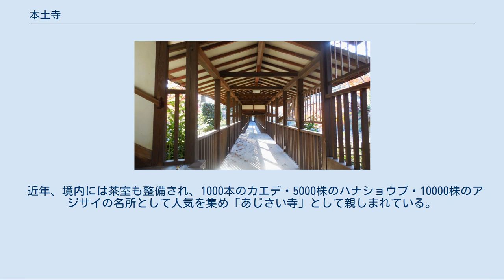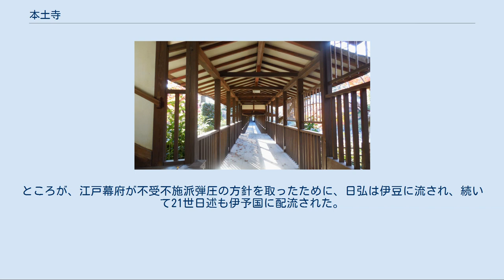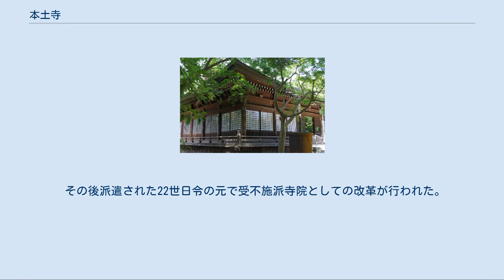本土寺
本土寺（ほんどじ）は、千葉県松戸市平賀にある、日蓮宗の本山。
山号は長谷山。
塔頭が一院ある（佛持院）。
 本土寺は、池上の長栄山本門寺、鎌倉の長興山妙本寺とともに「朗門の三長三本」（さんちょうさんぼん）(新潟県三条市の長久山本成寺を含めて四長四本ということもある）と称されている。
「朗門」とは日蓮の弟子日朗の門流という意味であり、「三長三本」とは、上記3か寺の山号寺号にいずれも「長」「本」の字が含まれることによる。
 近年、境内には茶室も整備され、1000本のカエデ・5000株のハナショウブ・10000株のアジサイの名所として人気を集め「あじさい寺」として親しまれている。
本土寺過去帳は、歴史を語る重要な資料である。
 現住は65世宮崎日純貫首（流山市成顕寺より晋山）。
奠師法縁(奠統会)。
 本土寺は元々日朗・日像ら日蓮門人を輩出した平賀忠晴の屋敷跡と伝えられ、後に日蓮の支援者であった千葉氏家臣曽谷教信が法華堂を建立したとされている。
後に日朗が本土寺として開堂供養した（実質的な開山は、日朗門人の日伝であったとする説もある）。
 『平賀本土寺史要』によると、文永6年（1269年）、日蓮に帰依した蔭山土佐守が「小金の狩野の松原」の地に法華堂を建てたのが本土寺の起源という。
建治3年（1277年）曽谷教信（胤直）が平賀郷鼻輪に法華堂を移し、日蓮の弟子日朗が開堂供養した。
日蓮の直弟子である日朗・その異母弟にあたる日像（四条門流の祖）・日輪（池上本門寺・鎌倉妙本寺3世）は平賀氏の出身で、平賀郷はこれら日蓮宗の祖師ゆかりの地であった。
延慶2年（1309年）、曽谷教信の娘・芝崎（千葉胤貞の妻）より土地の寄進を受け寺が整備された。
芝崎夫人は夫の胤貞の死後出家し日貞尼とも称される。
延文3年（1358年）、台風により本堂が倒壊するがその後再建された。
貞治4年（1365年）、山号を北谷山から長谷山に改称したとされる。
 曽谷教信の曾孫にあたる8世日福は、嘉吉元年（1441年）に現在地に本堂を移し、鎌倉妙本寺の日寿を招いて開堂供養を行った。
宝徳4年（1452年）、火災により本堂が焼失。
9世日意・10世日瑞は火災で焼失した本堂再建のための勧進事業をきっかけに布教を行い、地元の高城氏やその同族の原氏の支援を受けて寺を整備した。
日瑞の時には本土寺に現存する建治4年（1278年）在銘の梵鐘を得た。
この梵鐘は印東荘（現・佐倉市六崎）の大福寺（廃寺）にあったもので、鐘に刻まれた追銘によれば檀那の設楽助太郎によって文明14年（1482年）に寄進されたものである。
 高城氏が小田原征伐で改易されると、徳川家康の5男で甲斐の穴山武田氏を継承した武田信吉が母の秋山夫人（家康の側室、於都摩）とともに小金城に封じられたが、間もなく天正19年（1591年）夫人が亡くなったために15世日悟がこれを厚く葬り、家康も朱印地10石を与えた。
 本土寺は元々不受不施派の影響が強く、寛永7年（1630年）の身池対論でも18世日弘が参加している。
ところが、江戸幕府が不受不施派弾圧の方針を取ったために、日弘は伊豆に流され、続いて21世日述も伊予国に配流された。
その結果、寛文5年（1665年）に受不施派の久遠寺の支配下に組み込まれることになった。
 その後派遣された22世日令の元で受不施派寺院としての改革が行われた。
日令の貞享元年（1684年）に前述の秋山夫人の甥にあたる徳川光圀の申し出により秋山夫人の墓が本堂脇に移されて参道の整備と寺領20石6斗の寄進が行われている。
その後、享保20年（1735年）から安政2年（1855年）にかけて江戸浅草にあった末寺の本法寺での5度にわたる出開帳によって、寺の名は江戸でも知られるようになった。
安政3年（1856年）には末寺4院6坊75寺を数えた。
 日蓮宗は昭和16年に本末を解体したため、現在では旧本山・旧末寺と呼びならわしている。
 千葉県松戸市平賀63 東日本旅客鉄道常磐線北小金駅から徒歩10分（800m程）。